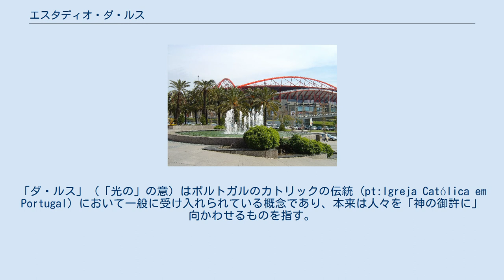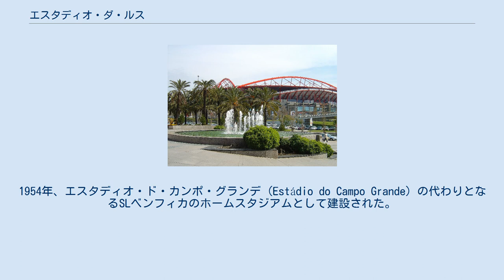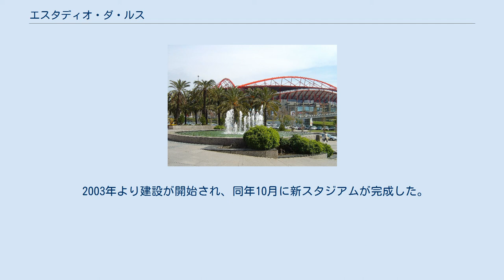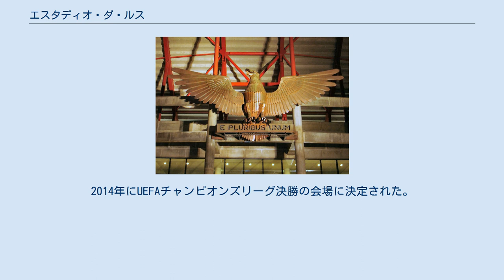エスタディオ・ダ・ルス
エスタディオ・ダ・ルス (ポルトガル語発音: [(ɨ)ˈʃtadiu dɐ ˈluʃ]) (正式名称: エシュタディウ・ド・スポルト・リジュボア・エ・ベンフィカ (Estádio do Sport Lisboa e Benfica) は、ポルトガル共和国リスボンにあるサッカースタジアムである。
「エスタディオ・ダ・ルス」は「光のスタジアム」の意。
リーガ・ゾン・サグレス・SLベンフィカのホームスタジアムである。
 スタジアムは、「ノッサ・セニョーラ・ダ・ルス」 (Nossa Senhora da Luz、「我等が光の貴婦人」の意、より一般的には「ルス」とも呼称される) にちなんで名づけられた。
これは所在地リスボン市内の区の名前である。
サポーターからは「ラ・カテドラル（大聖堂）」との愛称でも呼ばれ親しまれている。
「ダ・ルス」 (「光の」の意) はポルトガルのカトリックの伝統 (pt:Igreja Católica em Portugal) において一般に受け入れられている概念であり、本来は人々を「神の御許に」向かわせるものを指す。
リスボン市民はしばしば、同名の古いスタジアムを単に「ルス」と呼んでいた。
英語圏においては、古いスタジアムと現行のスタジアムはどちらも「ザ・スタジアム・オブ・ライト」 (the stadium of light) の名称で呼ばれている。
 旧エスタディオ・ダ・ルスは、収容人数120,000人の世界最大のスタジアムのひとつであった。
1954年、エスタディオ・ド・カンポ・グランデ (Estádio do Campo Grande) の代わりとなるSLベンフィカのホームスタジアムとして建設された。
旧スタジアムはベンフィカのホームゲーム会場としてだけではなく、UEFAカップウィナーズカップ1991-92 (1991–92 European Cup Winners' Cup) 決勝戦の会場や、1991 FIFAワールドユース選手権決勝戦の会場として用いられた。
ワールドユース決勝戦 (対戦カード: ポルトガル対ブラジル) では、収容人数を超える127,000人の観客がスタジアムを訪れた。
 1999年、ポルトガルで開催されることとなったUEFA欧州選手権2004会場のひとつとして旧スタジアムが選ばれたが、後ベンフィカは、大会の主要会場とする事ができるよう、新スタジアムを立てる事を提案。
その結果、旧スタジアムは2002年に取り壊され、収容人数65,647人の現在のスタジアムが建設された。
アメリカ合衆国の企業であるポピュラス所属の建築家、デイモン・ラヴェル (Damon Lavelle) が設計を担当した。
屋根の素材にはポリカーボネートが用いられ、可能な限り天然光を用いることができるようにした。
屋根は高さが43メートルある4本のアーチ状の梁によって支えられる形となった。
 2003年より建設が開始され、同年10月に新スタジアムが完成した。
杮落としに、ベンフィカとウルグアイのクラブ、クルブ・ナシオナル・デ・フットボルとの親善試合が行われたが、スタジアムは観客で満員となった。
2004年開催での欧州選手権では、決勝戦 (UEFA Euro 2004 Final) を含む複数の試合の会場として用いられた。
2014年にUEFAチャンピオンズリーグ決勝の会場に決定された。
2020年も同様に開催予定。